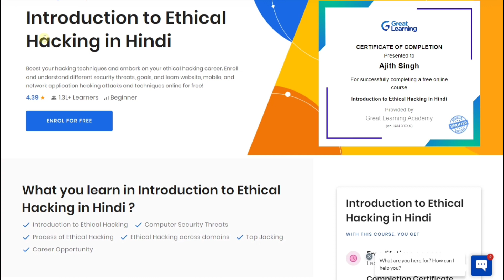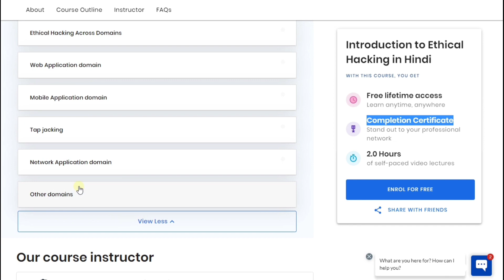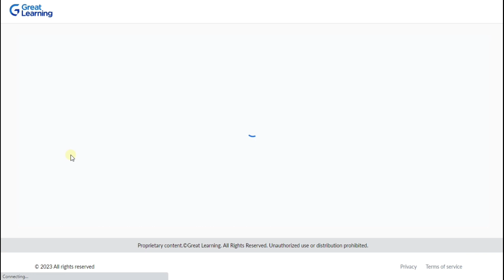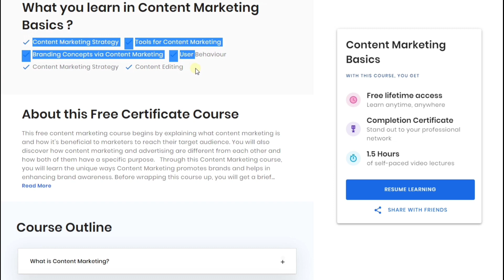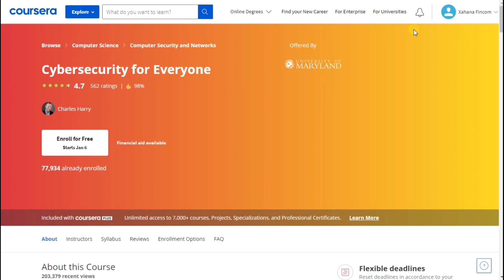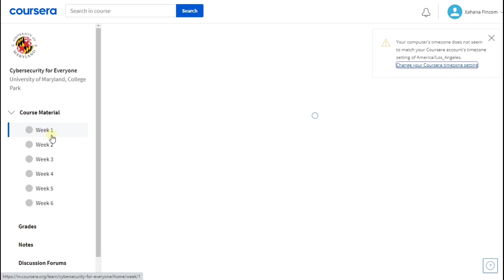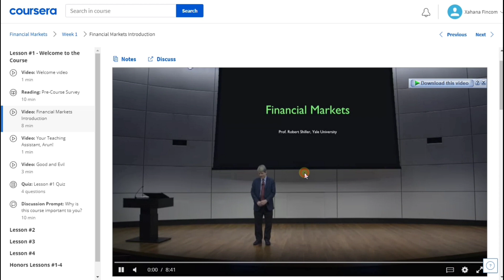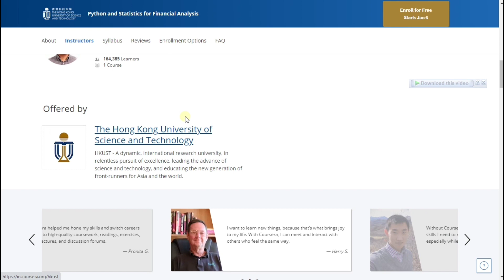Top 5 Certifications For 2023 | FREE Certification Online Courses For Future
Top 5 Certifications For 2023 | Highest Paying Certification Courses For Future

highest paying certifications,cissp,tiff in tech,oscp,top 5 certifications for 2022,cisco certifcation,top 5 devops certifications 2023,it security certificates,edureka certification course,best it certification 2023,top 5 devops certification 2023,top 5 certificate for 2022,top 5 certifications for 2023,top 5 certifications in the world,2023 certifications,top 5 certifications for software developers,top 10 certifications for 2023 | high paying it certifications | best it certifications | edureka,devops certification courses,highest payed it professionals,popular certifications,certifications for 2018,highest paying it certifications 2018,what is the best cybersecurity certificate,top 10 certificates for 2022,most demand certifications,it certifications in 2017,higest paying it certification in 2023,top 5 certificate,spoto review,spoto learning,highest paid it certificates,top paying it certifications 2020,top 5 certification for 2023,top 10 certificate for 2023,15 top paying it certifications,what i.t. certification should i get,most valuable certifications 2023,highest paying certifications 2021,best i.t. certification,top 10 certification courses,top paying certification 2023,best job certifications 2020,certifications for 2019,highest paying job certifications 2020,cybersecurity salary,certifications worth getting 2020,best job certifications 2021,highest paying cybersecurity certificates